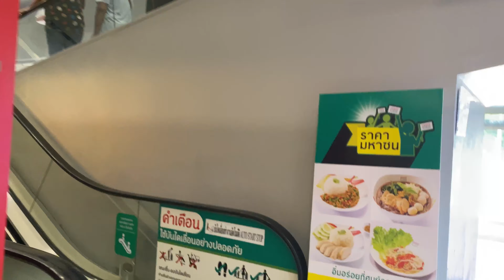Vlog เดินเที่ยวโลตัสกับเพื่อนๆ | SIRAPAT SINSAWAT